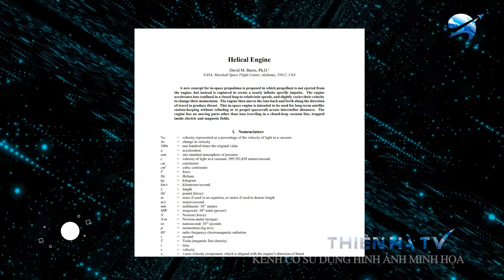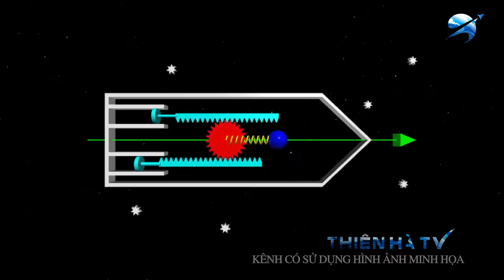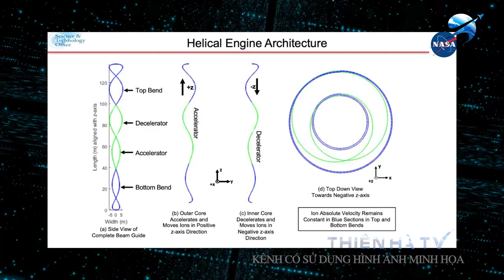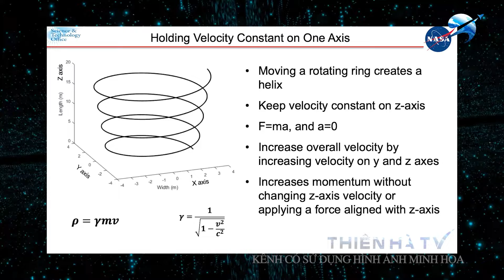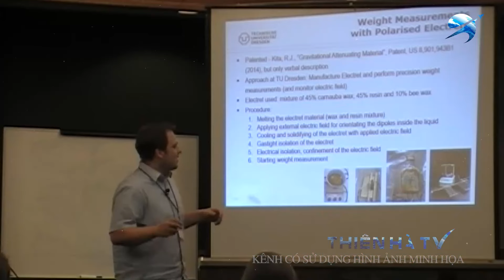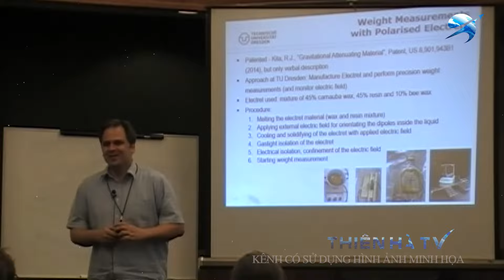Giới Khoa Học BÙNG NỔ Trước Cách Hoạt Động Của Động Cơ Tốc Độ Ánh Sáng Mới | Thiên Hà TV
Video Ngày Hôm Nay Của Chúng Ta: Giới Khoa Học BÙNG NỔ Trước Cách Hoạt Động Của Động Cơ Tốc Độ Ánh Sáng Mới | Thiên Hà TV
Khi nói đến du hành vũ trụ, luôn có một vấn đề. Đó là di chuyển trong không gian. Nó quá lớn. Ngay cả khi di chuyển với tốc độ tối đa mà Vũ trụ cho phép, chúng ta sẽ mất nhiều năm để đến được ngôi sao lân cận gần nhất. Kết quả là, như Elon Musk nói: “Nếu chúng ta không sớm cải thiện tốc độ tiến bộ của mình, chúng ta chắc chắn sẽ chết trước khi đến được sao Hỏa”.